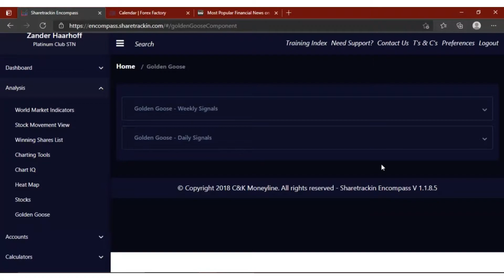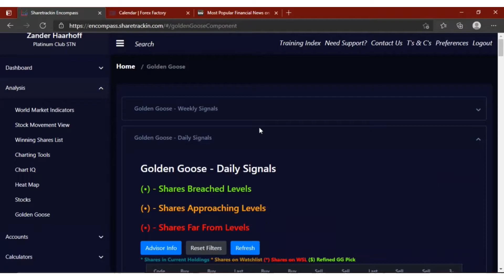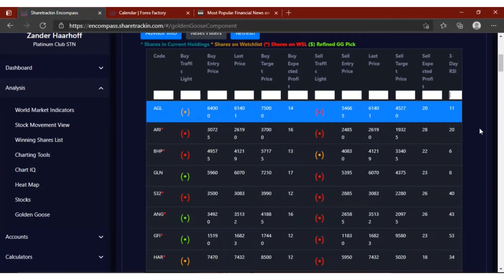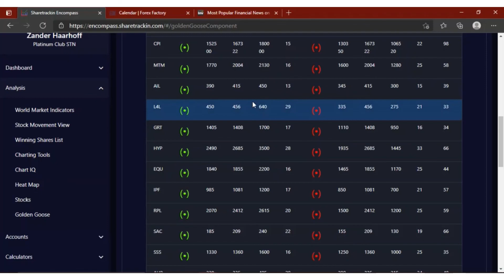Sharetrackin Dashboard video 7